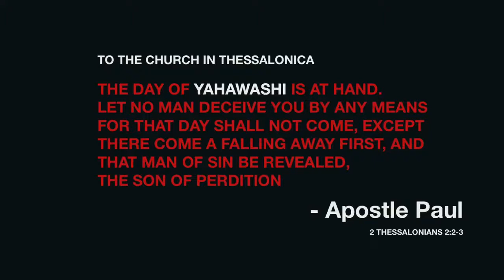ESAU REVEALED - OFFICIAL TRAILER[HD](GMS WATCHMEN2)